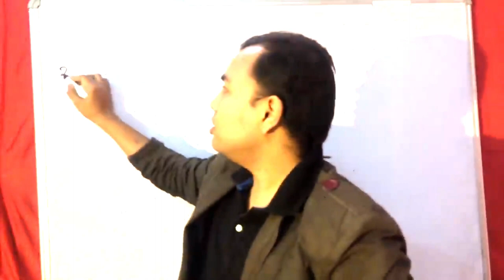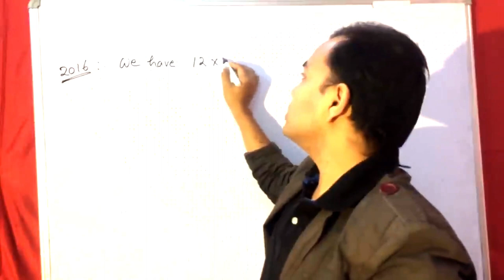Teacher's Day Special Edit!!!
About Me: I Am Rishabh In This We Will Do Roast,Gaming And Reaction SoStay Tunned With Me!                                                                                                                                                My Discord Server